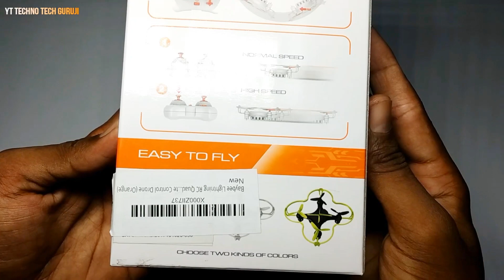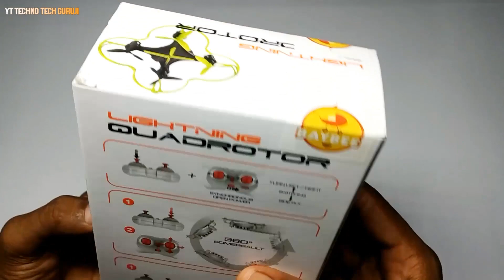best mini drone LH-1602 fly testing | mini quadcopter drone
best mini drone LH-1602 | mini drone fly testing | mini quadcopter drone Let's Fly mini Quardcopter

Remote Control RC Aircraft mini Quadcopter

Remote Control mini Quadcopter

Mini Pocket Aerial Drone